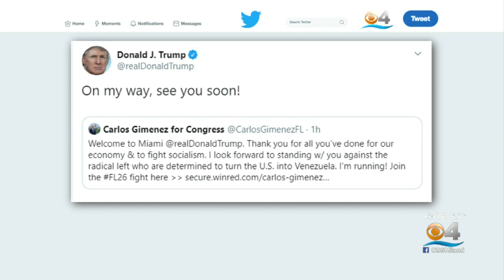Miami-Dade County Mayor Carlos Gimenez Launches His Campaign For Congress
The congressional seat is currently held by Democrat Debbie Mucarsel-Powell, who is serving her first term.